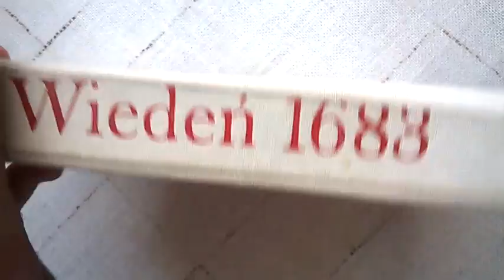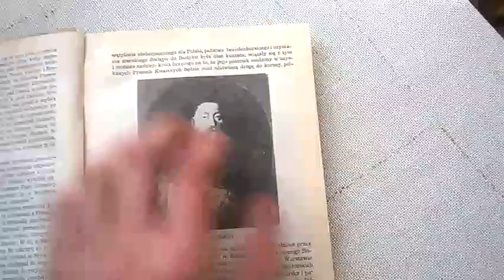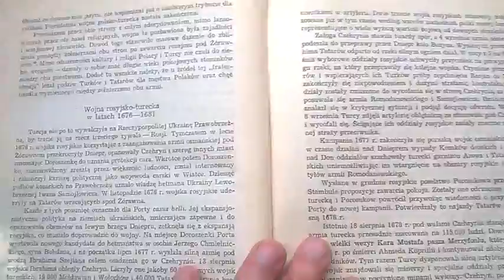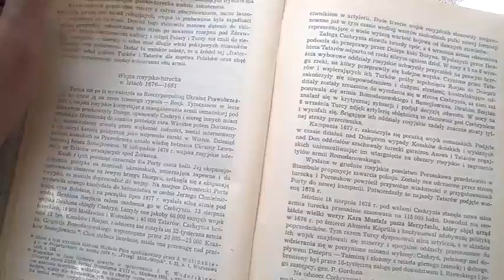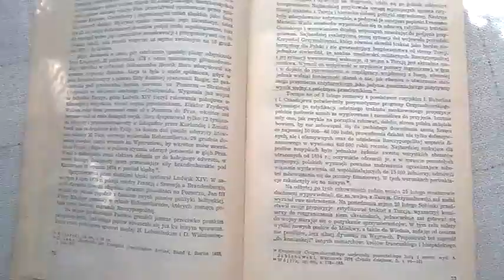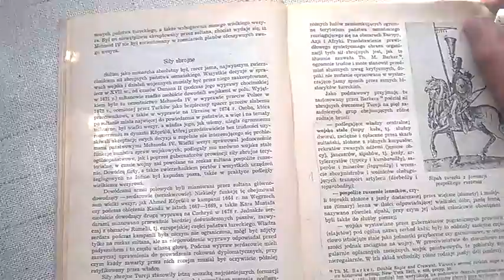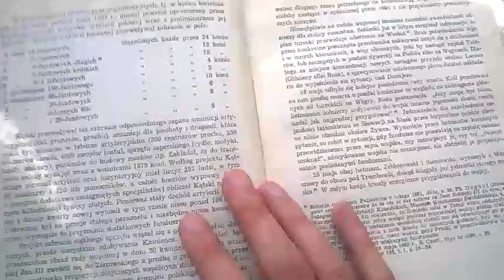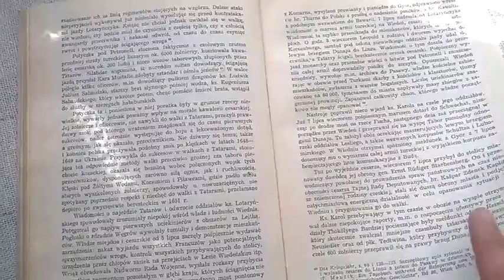Moje Książki #10 "Wiedeń 1683" Jan Wimmer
Prezentuję wam książkę Jana Wimmera "Wiedeń 1683", która przedstawia jedno z największych zwycięstw Polskiego Oręża. Zapraszam!!!